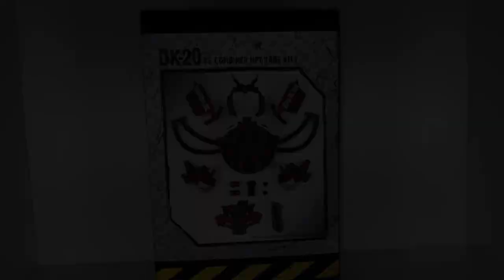DNA Design DK-20 SS COMBINER UPGRADE KITS スタジオシリーズ デバステータアップグレードキット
DNA design SS COMBINER UPGRADE KITS
スタジオシリーズ デバスターアップグレードキット

悩みに悩んで購入したアイテムです。
アップグレードで顔が良くなりました。

購入を検討している皆様
これはお薦めのアイテムです。